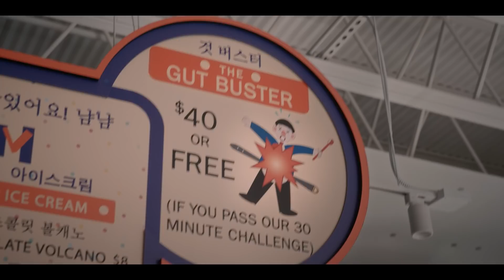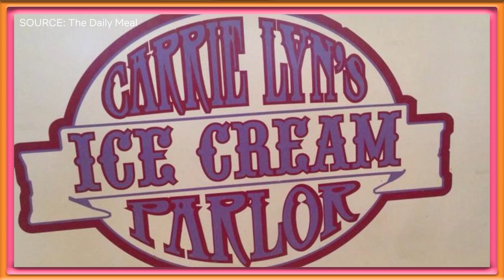Is Yes Day A True Story? | Netflix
Based on the book by Amy Krouse Rosenthal, Yes Day, starring Jennifer Garner, Edgar Ramirez, and Jenna Ortega is taking family game night to the next level. But is it a true story? Let’s find out!

A mom and dad who usually say no decide to say yes to their kids' wildest requests — with a few ground rules — on a whirlwind day of fun and adventure.